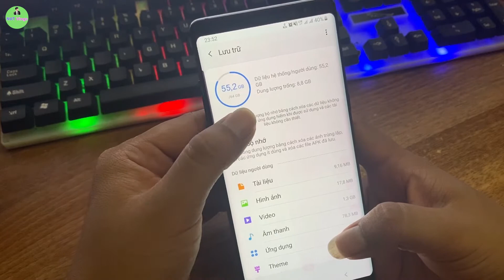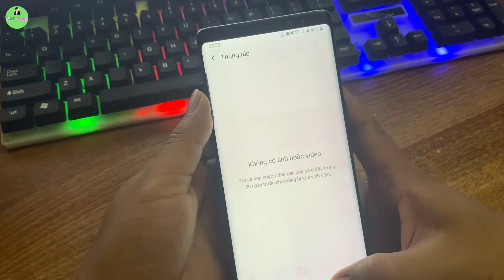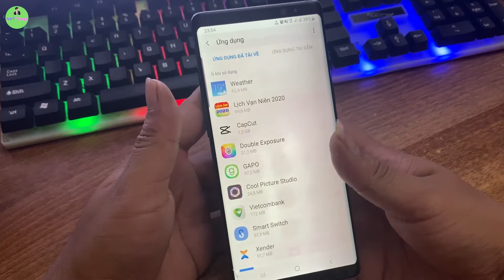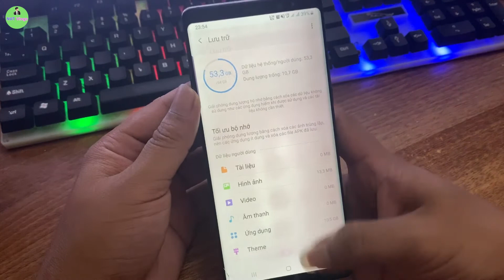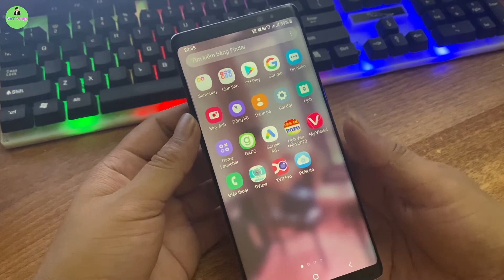Giải Phóng Dung Lượng Bộ Nhớ cho sam sung , Android - Giải Phóng Dung Lượng Triệt Để Nhất .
🔰 NVT Vlogs 👉 Chia sẻ Phát triển  ❤!